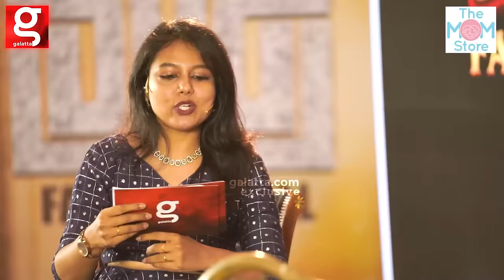DD நீதான் Television-ஓட SUPER STAR, 😍புகழ்ந்து தள்ளிய ARCHANA | Vijay | Vikram | DD Fans Festival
Social media IDs:
Instagram.com/the_mom_store
Twitter.com/the_mom_store
Facebook.com/AtTheMomStore

Address:
3, Y 15 St, Belur Nagasandra, Bellandur, Bengaluru, Karnataka